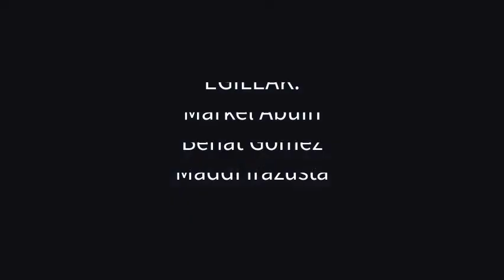LIMOIONDOAREN LOREAK Booktrailer - Herri Ametsa Ikastola - IRABAZLEAK